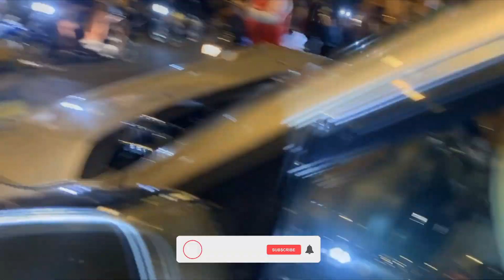ក្ដៅៗ លោក​ ណយ​ វណ្ណា​ តារាចម្រៀង​ជេីងចាស់បេីករថយន្តLexusRX330​ បុករបាំងថ្មគល់ស្ពានអាកាសក្បាលថ្នល់